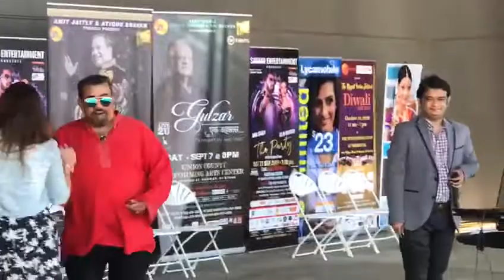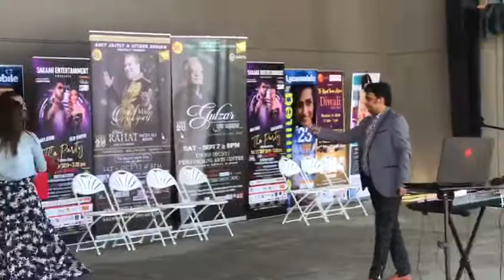Shami Kapoor Rafi Medley # Bollywood super hits